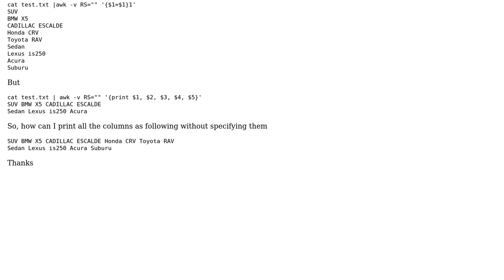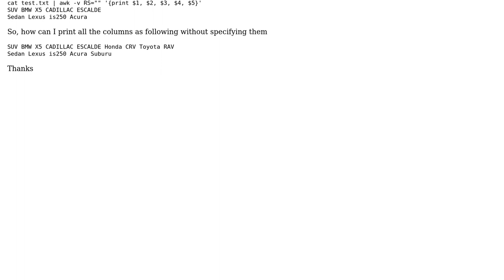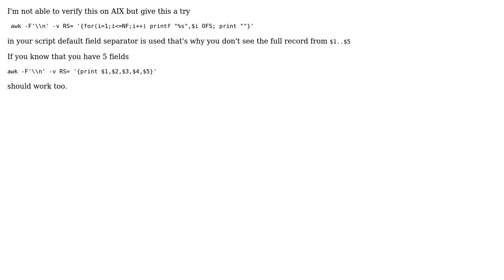AWK not print columns when converting row to columns on AIX (2 Solutions!!)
AWK not print columns when converting row to columns on AIX

With thanks & praise to God, and with thanks to the many people who have made this project possible! | Content (except music & images) licensed under CC BY-SA | Music | Images & others | With thanks to user karakfa user CodeDevotion user Brian and the Stack Exchange Network Trademarks are property of their respective owners. You are responsible for your own actions.